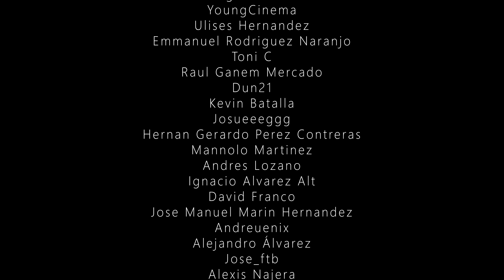¡LOS NUEVOS YEEZY 350 V2 ONYX & BONE!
Los YEEZY 350 V2 Bone y Onyx se lanzaron hace unos días con un precio de $230 Dolares Americanos o $4999 Pesos Mexicanos, veamos que tal están y si vale la pena comprarlos...